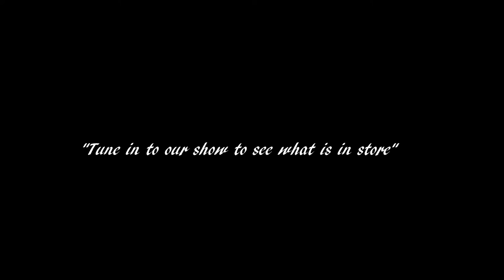Live Report and Death Report -Fan Lyric Video-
Someone requested this of me foreeeever ago and no matter how hard I tried, I couldn't find any pictures of regular Mettaton in a news suit so I ended up letting my drive for this one slip.

I chanced on this gorgeous artwork, though, and decided to bang it out real quick.